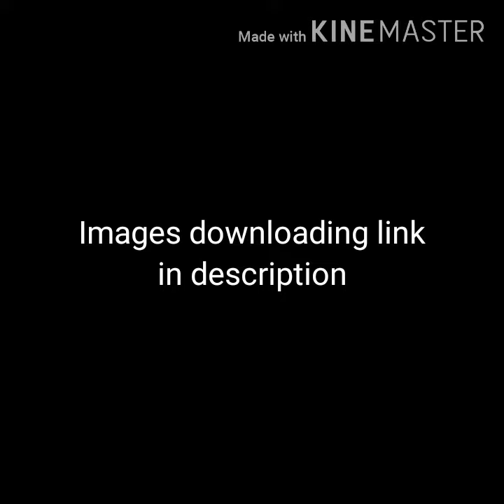Anam Name Wallpapers Status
Anam Name Wallpapers images HD download by 1Fid jinhe aap 1 click me download kar sakte ho bina kisi watermark ke inko aap DP ke roop me kisi bhi tarah ki social media site ki profile pic par laga sakte ho Anam name images Anam name pics Anam naam ka photo.